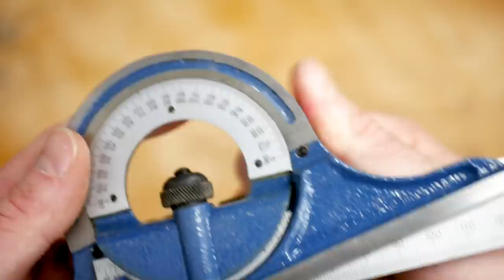Lumber Rack with Scrap Storage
Shop upgrade! I'm still working on getting the shop built and organized, the next step was getting the lumber off the floor and stacked onto the wall. Here I make a DIY lumber rack out of scrap wood.

It's amazing what kind of holding power wood glue has. These lumber racks are held together with nothing but wood glue and they're plenty strong to hold up 100's of pounds of wood. The only fasteners I used here were 4" lag bolts to secure them tightly to the studs; they're not going anywhere!

Although I added some small compartment to the bottom of the racks, I largely follow Jeremy Schmidt's method of sandwiching the cantilevers between supports. Check out his video here:

► GIF image gallery of the build here:
Coming soon!